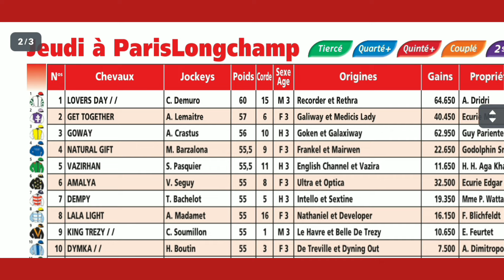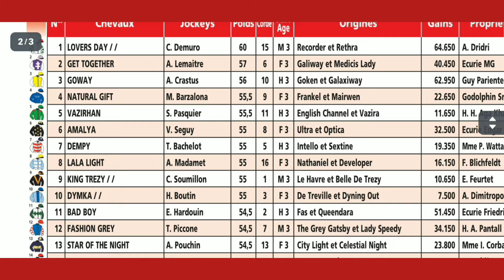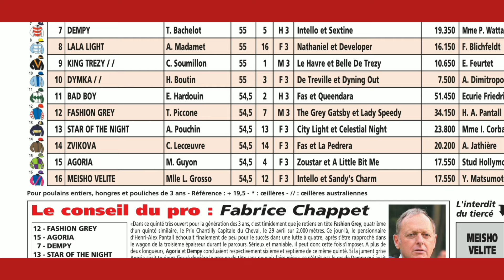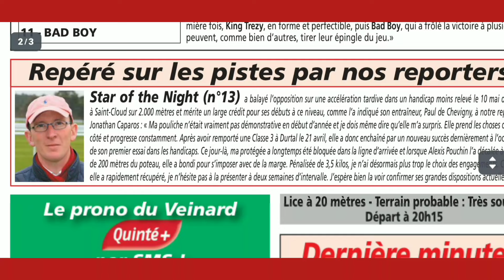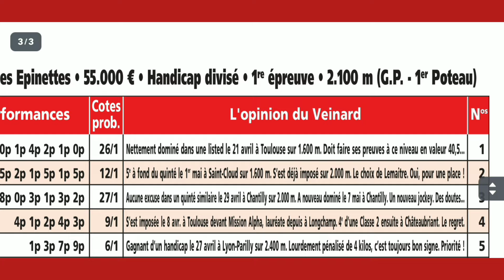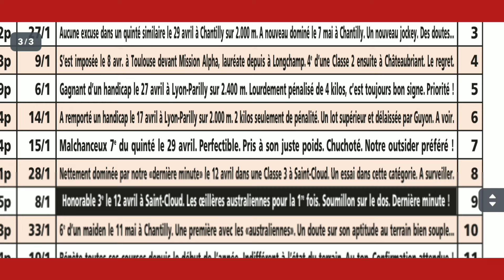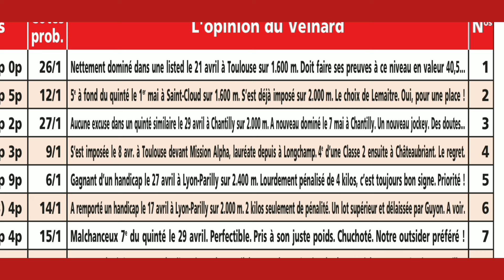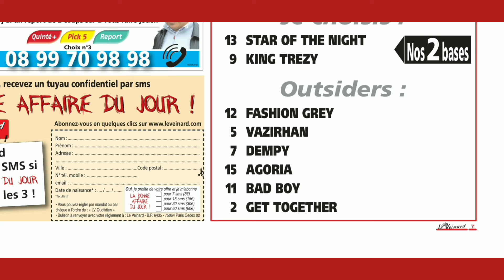LONGCHAMP LE 23.05.2024 LE JOURNAL SPÉCIALISÉ ANALYSE LE QUINTÉ DU JEUDI